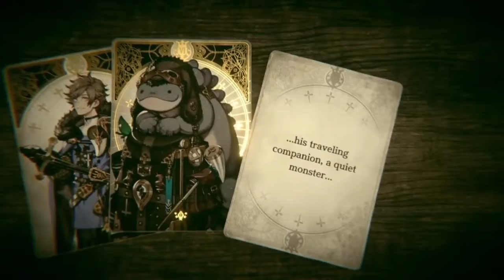A Much Desired Delightful Future!! || Nintendo Direct 9.23.2021 Discussion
With one of the most delightful directs I've ever seen coming into play in 2022, I just HAD to talk about it!